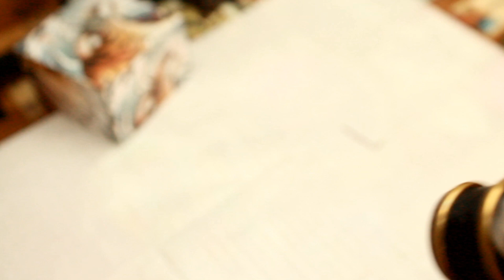Mummy Transverse (Modelo v2, Regulagem)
Video Sobre a regulagem da Mummy Transverse Modelo 1 customizada, ja com RCA

Máquina  rotativa de alumínio, com do motor japonês.
Motor com Tensão de funcionamento de  6-8v. Adota 8v 10000rpm japão motor, com baixo consumo de energia mas mais potência.
Curso do batedor  de  2 à 4.5mm
peso de 118 gramas

Loja oficial do vendedor

Se quiser ver os trabalhos que faço com as máquinas acesse meu perfil do Instagram @sideral.jr